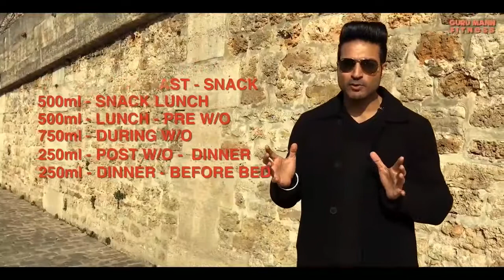Water when you drink to how much water drink info...FHD Video 2017..